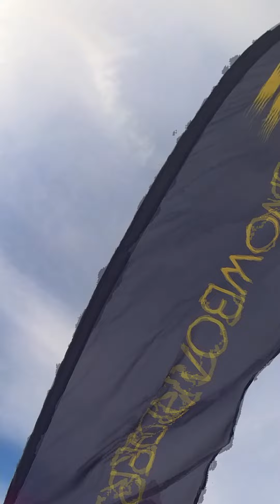CarvINK Fest - Kotelnica Białczańska 10.02.2024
Wydarzenie grupy INK Boarders - CarvINK Fest!

Dzieki wszystkim którzy byli i do zobaczenia za rok!